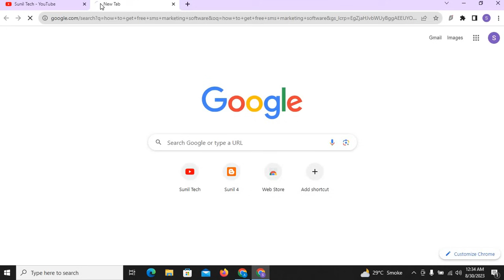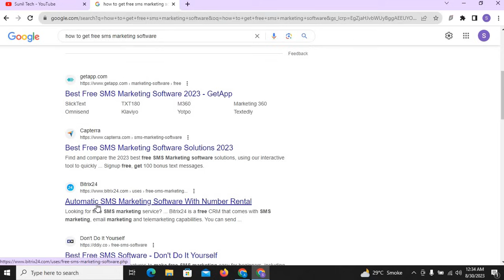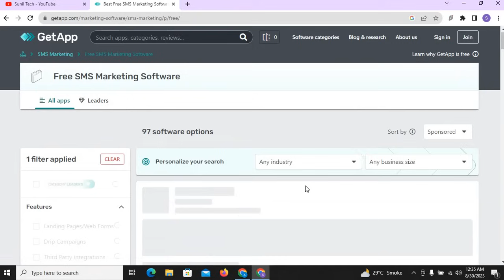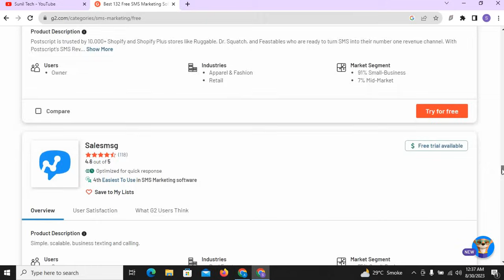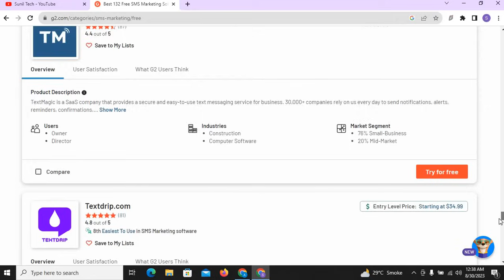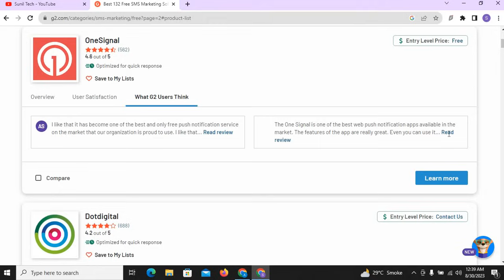How to get SMS Marketing free software | Sunil Tech